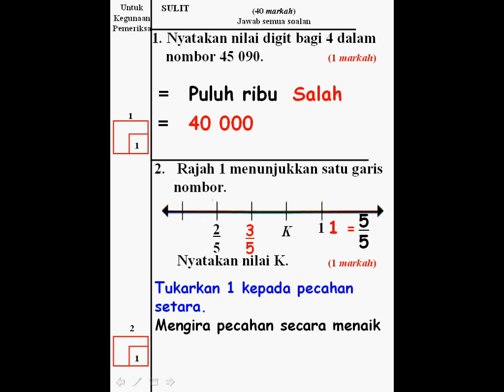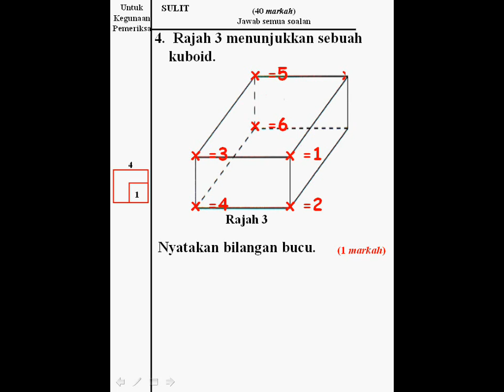SOALAN UPSR 2007.flv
http:azimatmate.blogspot.com. Himpunan Soalan UPSR 2007. Tunggu keluaran terbaru dalam masa terdekat.